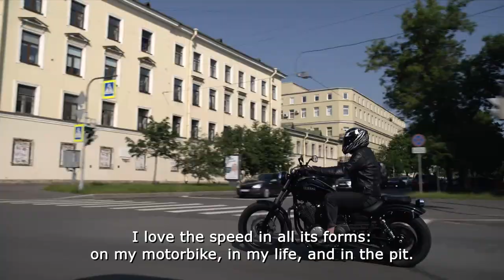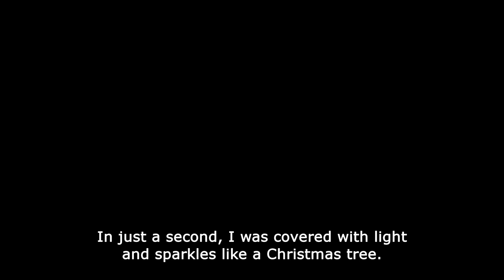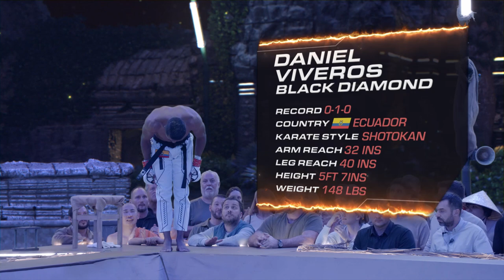Karate Combat: Episode 03 - Anger Wat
Oct 11 Sunday 4 PM PST
Oct 11 Sunday 7 PM EST
Oct 12 Monday 1 AM EU TIME
Oct 12 Monday 7 AM PHT

PRELIM🔥 Vitalie Certan 🇵🇹 VS Gabriele Cera 🇮🇹
In this fight we have Shotokan VS Shito Ryu. Both fighters come into the pit with experience so we're expecting this one to be tough.

CO-MAIN 🔥 Calum Robb 🏴󠁧󠁢󠁳󠁣󠁴󠁿 VS Franklin Mina 🇪🇨
In this co-main event, we have Wado-Kai VS Shotokan. Both fighters hold many accolades from the WKF. Most notably, Calum has won 20 European and 2 World titles. Both fighters are hungry for their first win inside the pit, so this one should be a barn burner!

MAIN FIGHT 🔥 Myrza-Bek Tebuev 🇷🇺 VS Daniel Viveros 🇪🇨
In the main event we have Shito Ryu VS Shotokan.Tebuev was ranked #1 in the WKF Lightweight division. Viveros showed great movement and power in his debut in Karate Combat.